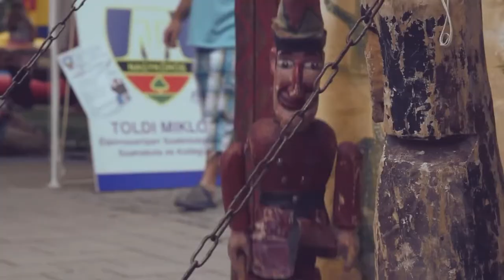Kistérségi körkép - Nagykőrös - Dr. Czira Szabolcs polgármester